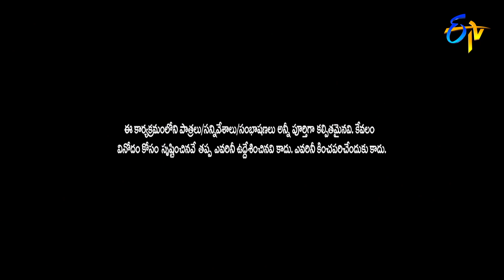Dhana Dhan Dhanraj Performance | Jabardasth Matinee Show | 20th February 2022 | ETV Telugu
Dhana Dhan Dhanraj takes the stage with the lady getup. Watch this amusing skit of how Dhanraj generates fun along with his team.